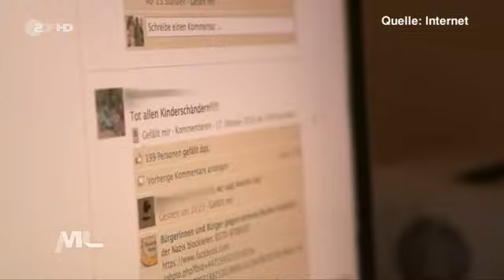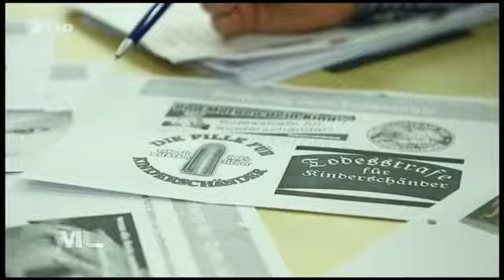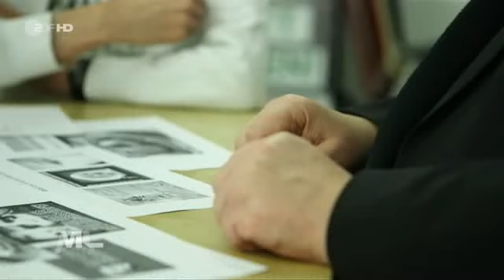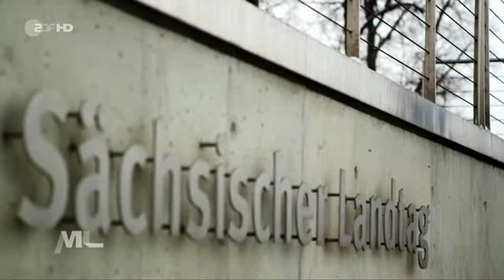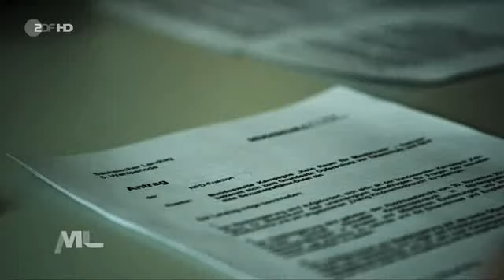ZDF "Mona Lisa" zum Thema Mißbrauch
Das ZDF-Magazin "Mona Lisa" berichtet über das Thema Mißbrauch / Kindesmißbrauch